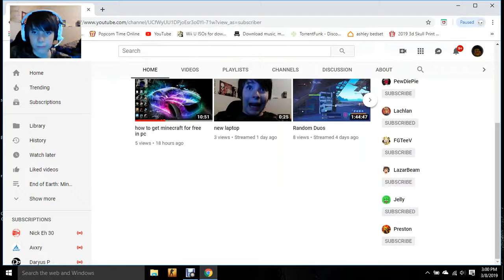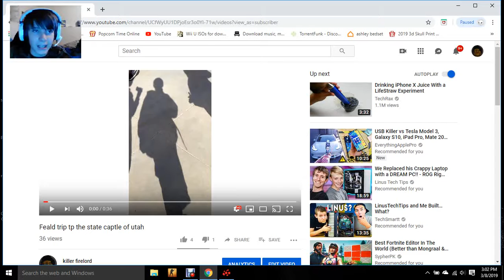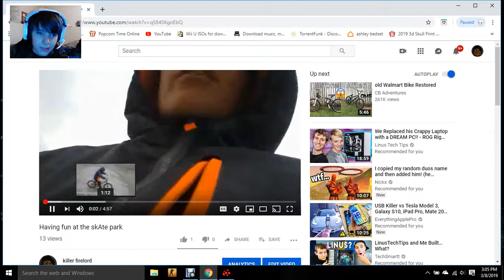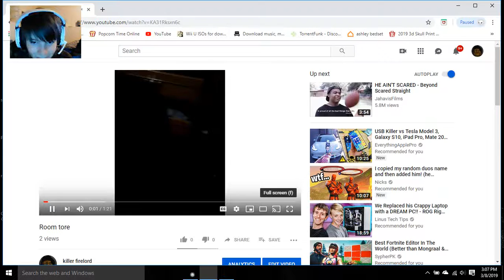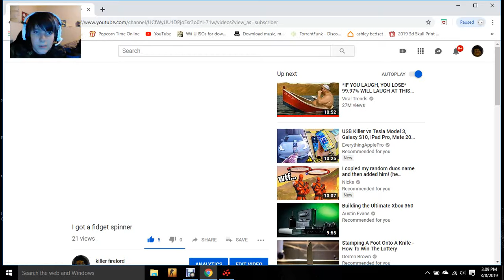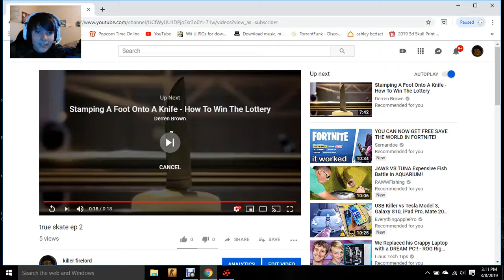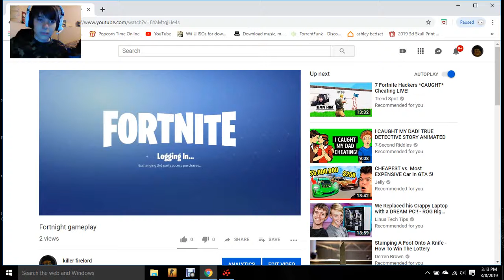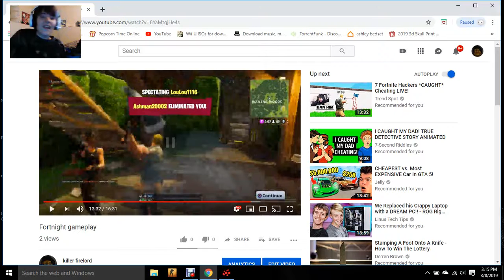looking at old videos {cringe}